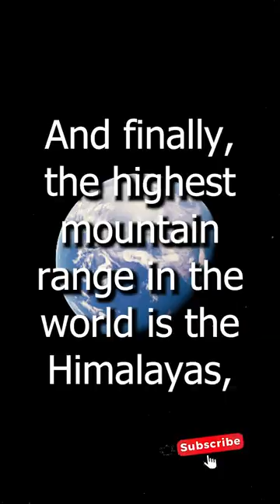Which country has the highest mountain ranges in the world?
Looking for an epic adventure? Look no further than the world's highest mountain ranges! In this short video, we'll take you on a journey to explore the top 5 highest mountain ranges on the planet, from the Hengduan Mountains to the mighty Himalayas. Join us as we reveal the heights of these natural wonders and showcase their breathtaking beauty. Whether you're a seasoned mountaineer or simply a nature enthusiast, you won't want to miss this exciting exploration of some of the world's most awe-inspiring peaks. So sit back, relax, and let's discover the top 5 highest mountain ranges together!